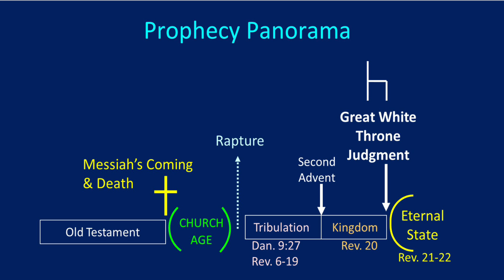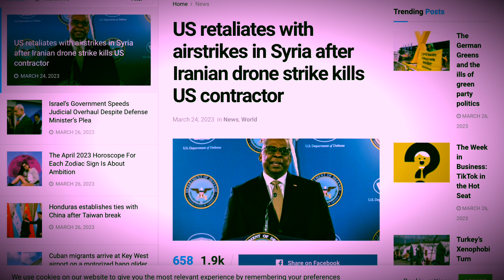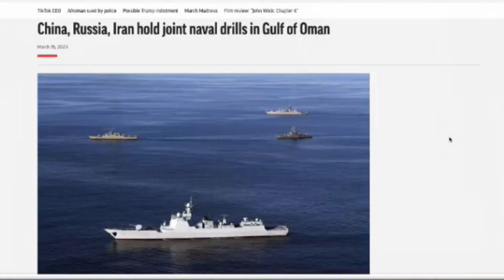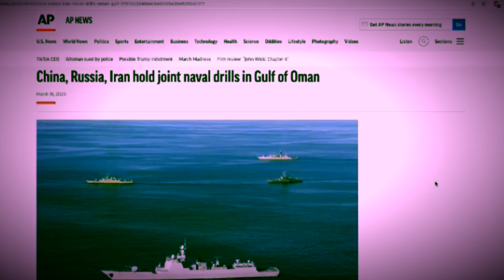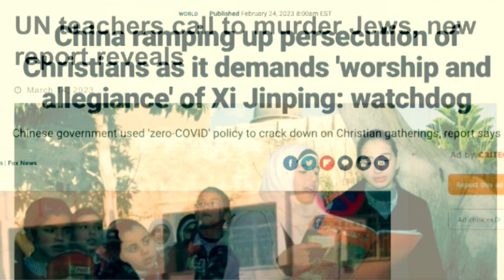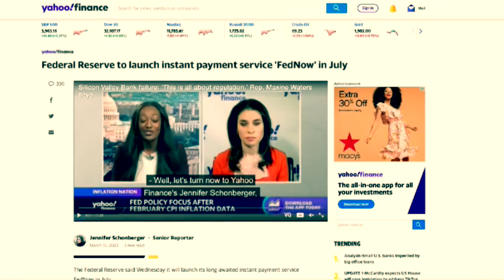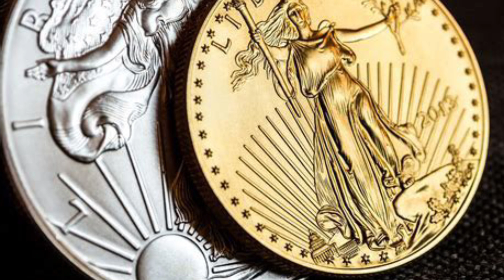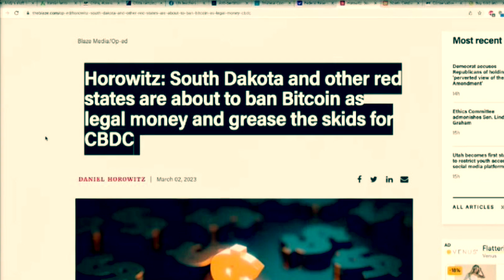Prophecy Update w/ Dr. Woods: Too much to Keep up With!!!!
Join Andy Woods & host Brannon Howse as they run through the latest events from a biblical worldview!! Join the chat for fellowship & encouragement!